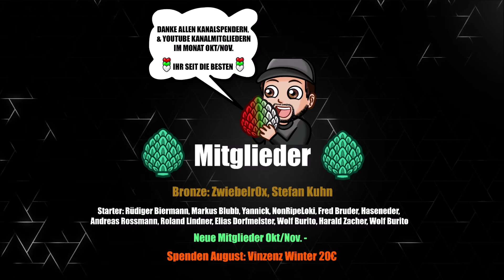TIETZ FÜR DEUTSCHLAND? | GOUWELEEUW VERTRAGSVERLÄNGERUNG? | FCA NEWS AKTUELL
Julian Nagelsmann war am Samstag in der WWK Arena um sich Phillipp Tietz genauer anzuschauen. Das DFB Team sucht nach einem Backup für Niklas Füllkrug! Außerdem sprechen wir über Jeffrey Gouweleeuw, der aktuell mit guten Leistungen überzeugt!

Track:
No_More_–_Sapajou_No_Copyright_Music_